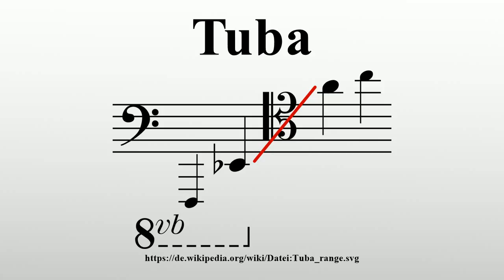Tuba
Vielen Dank für Ihre Unterstützung:

Vorlage:Infobox Musikinstrument/Wartung/Parameter Klangbeispiel fehlt Die Tuba (lat.‚Rohr‘ ‚Röhre‘), Mehrzahl Tuben oder Tubas, ist das tiefste aller gängigen Blechblasinstrumente.Sie besitzt drei bis sechs Ventile und zählt infolge ihrer weiten Mensur und der entsprechend stark konisch verlaufenden Bohrung zur Familie der Bügelhörner.

Bild-Copyright-Informationen
Urheber Info: Tkgd2007
Lizenz: Public domain
Urheber: